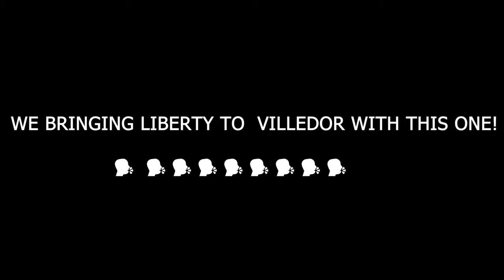When Dying Light 2 Finally Gets Guns...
Murica'!